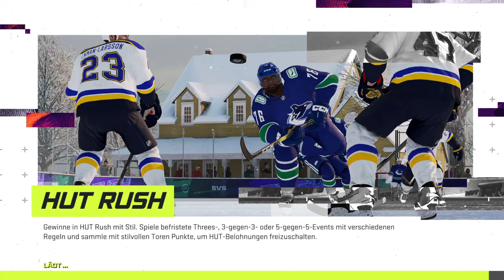NHL™ 21 F-ICE #4 Hellraider vs Dornbirn Bulldogs